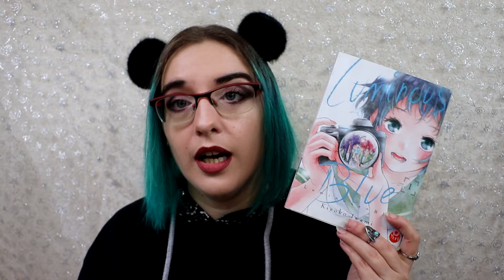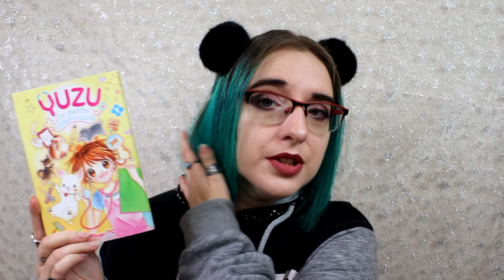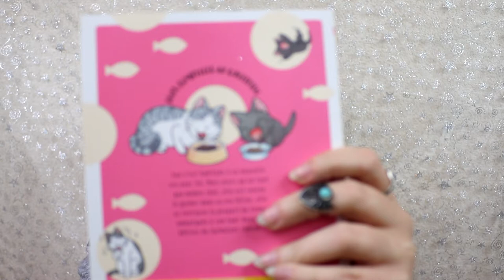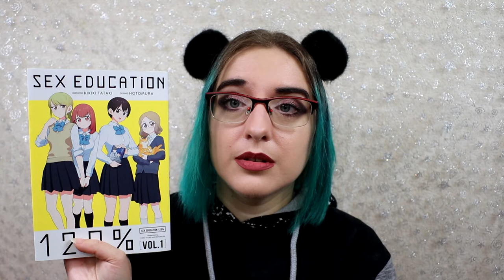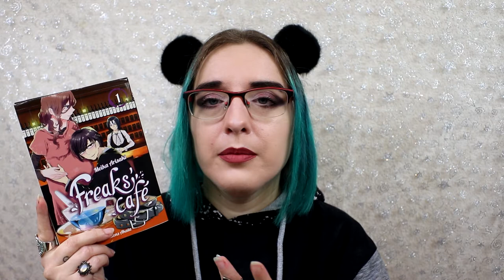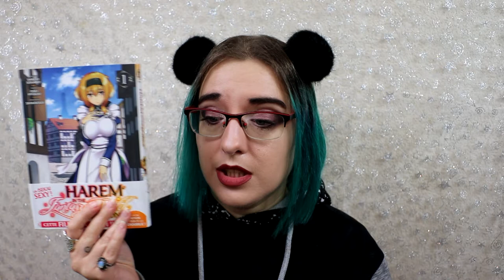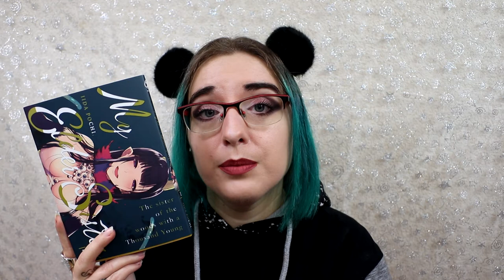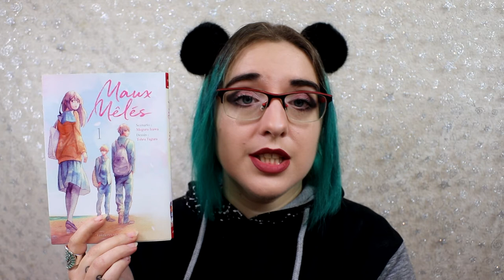Bilan Lecture Manga - Novembre 2021